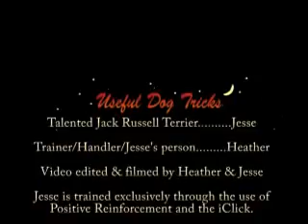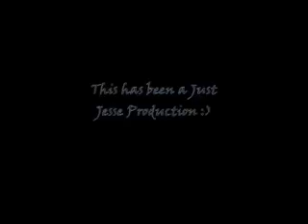Westin Gourmet Taster Competition | Heather and Jessie